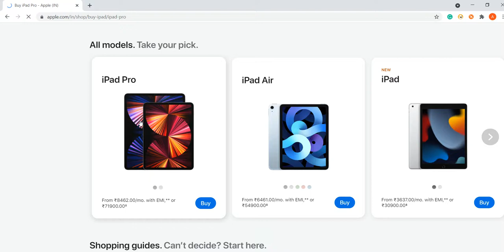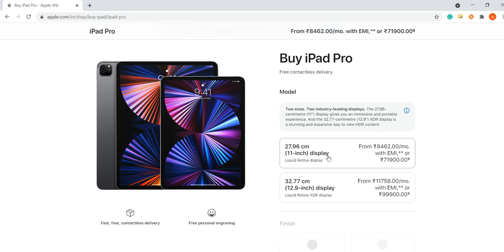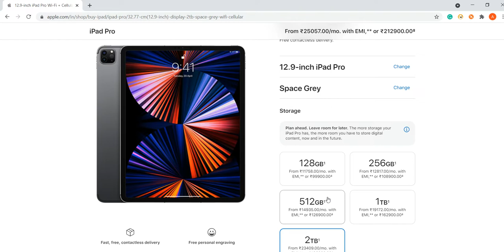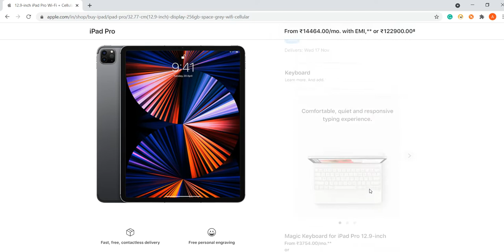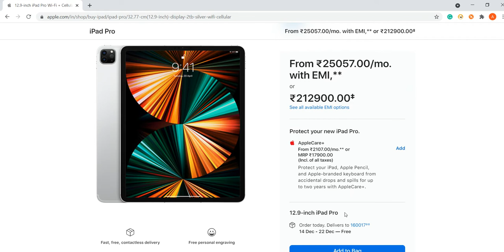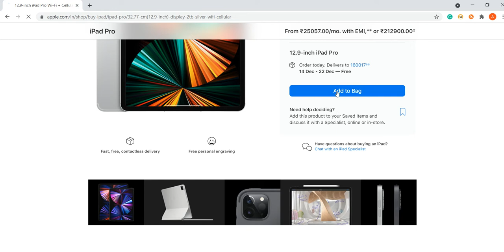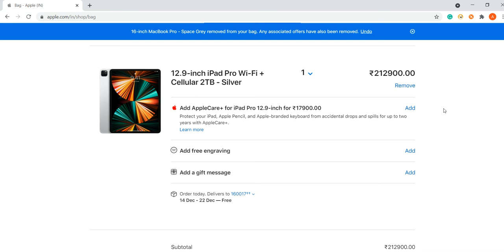Most Expensive iPad in India | Arun Kapoor Vlogs | iPad pro-2021 price in India